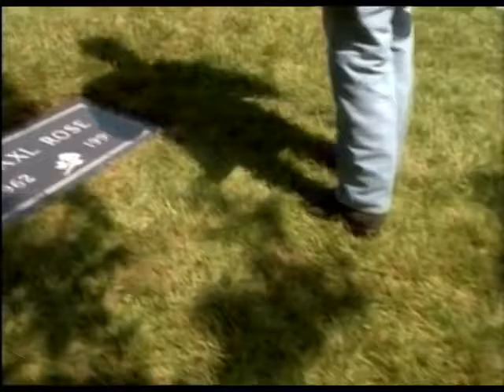Guns N' Roses Don't Cry